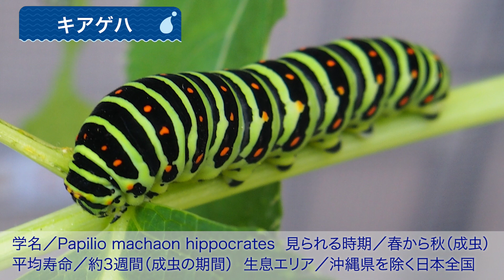【宮崎市】みやざき水辺の生き物図鑑「キアゲハ」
夏休みの自由研究にぴったり！
今回は「キアゲハ」について詳しく解説します。